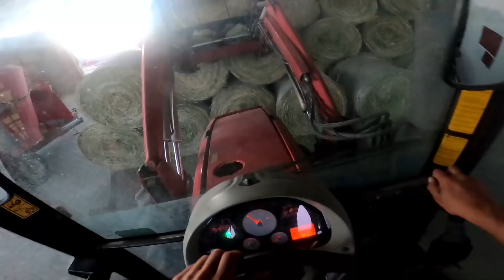4 SAAT DE 60 TON BALYAYI TARLADAN HANGARA TAŞIMAK !! // 1 TON BALYAYI AĞIRLIKSIZ KALDIRIYOR 👑MF👑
video ya desteğinizi göstermek adına beğenmeyi unutmayın
instgram: sezginserhat.51

Merhabalar ben serhat yıllardan beri sürmekte olan tarım ve hayvancılık serüvenimi eglenceli bi şekilde vloglar halinde sizinle paylaşmak için bu kanalı kurdum.  Görüşmek Üzere.